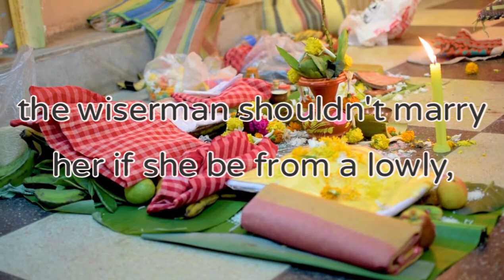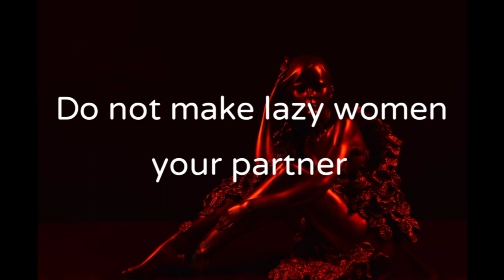Motivational Women Quotes in english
Motivational Quotes For Women / Quotes in english

hi friends my self chhotan biswas.
i live at Siliguri, West Bengal, India.
this channel create a motivational quotes videos for you.

my Instagram id is..biswas0705

this video copy for pixal
and music copy for my movie video editor.
thank of all.

Source:Audionautix.com
Musician:Jason Shaw

my motivation quotes videos

motivational motivational quotes motivational video quotes video quotes chhotan motivation#motivational quotes in english motivational quotes for success in life motivational quotes for inspirational quotes quotes about life If you don't see it once before marriage, you have to regret it.